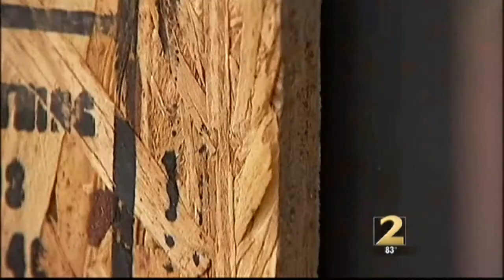Restaurant Burglary Caught On Camera